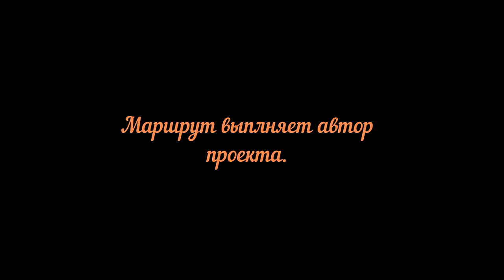Москва Сургут Видео о маршруте Серия16